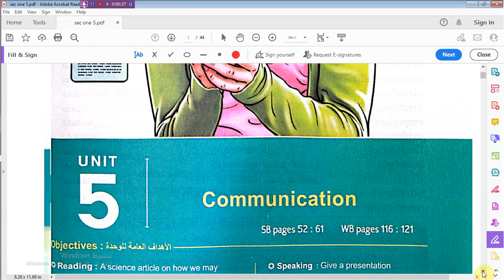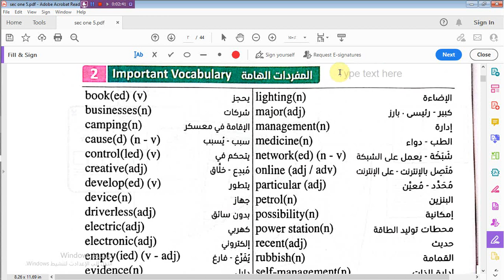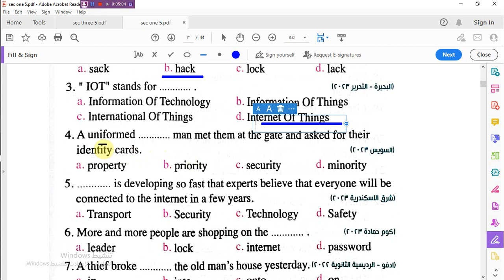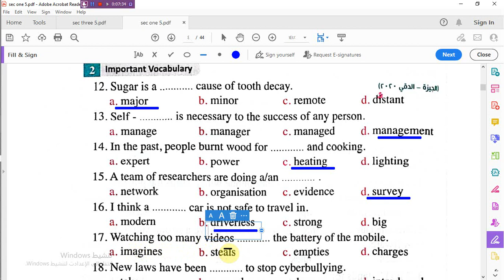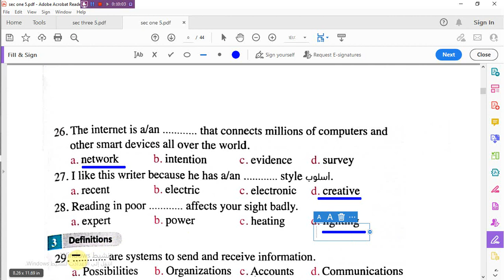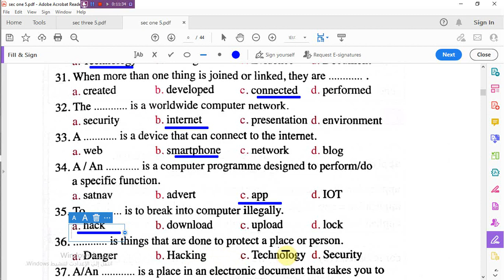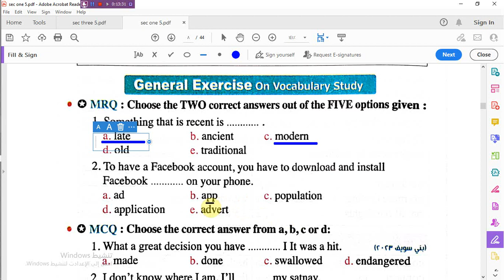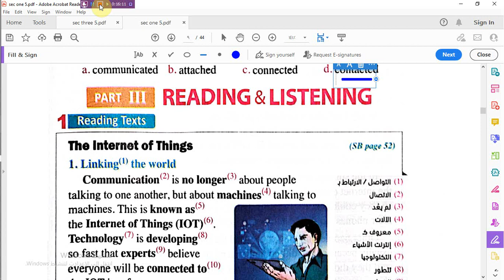حل أسئلة - الكلمات Unit 5 Lesson 1&2 - E للصف الأول الثانوى للعام 2024 كتاب المعاصر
حل أسئلة - الكلمات Unit 5 Lesson 1&2 - E للصف الأول الثانوى للعام 2024 كتاب المعاصرر
#هذا الفيديو هو شرح منهج كونكت للصف الرابع الابتدائي 2023 الترم الأول أو الفصل الدراسي الأول الوحدة الأولى يونت 1 I feel good الدرس ...
منهج الصف الرابع الابتدائي اللغه الانجليزيه للصف الرابع الابتدائي منهج الإنجليزي الجديد 2024
 انجليزي رابع ابتدائي انجليزي ..
الدرس الأول Unit 1 Lesson 1 للصف الرابع الابتدائى للعام 2024
#  للصف الرابع الابتدائى للعام 2024
#- كتاب المعاصر
اخيرا المعاصر انجليزي/ رابعة ابتدائي/ الدرس الاول /الوحدة الاولي/ الترم الاول 2022 / i feel good ...
لغة انجليزية
English